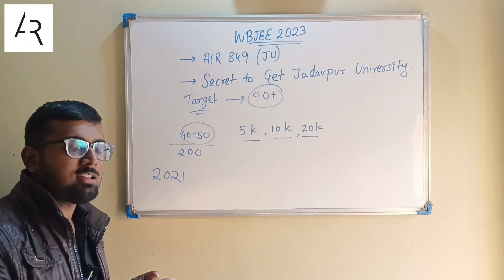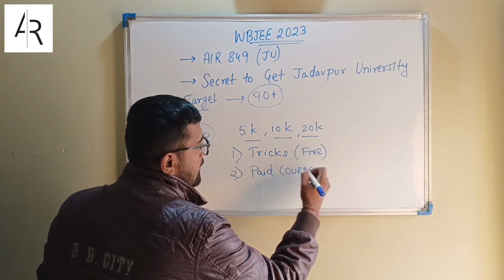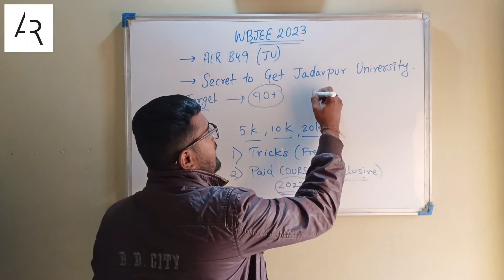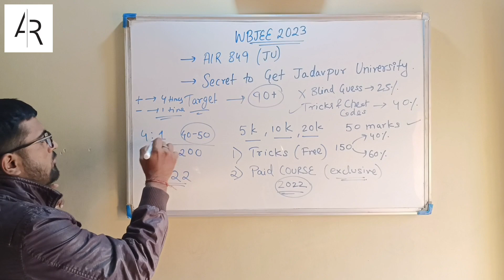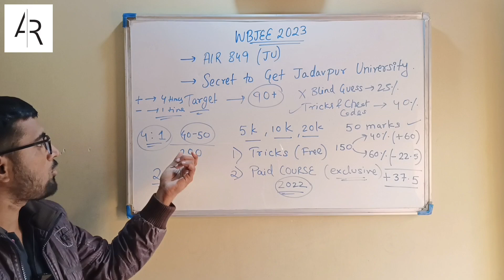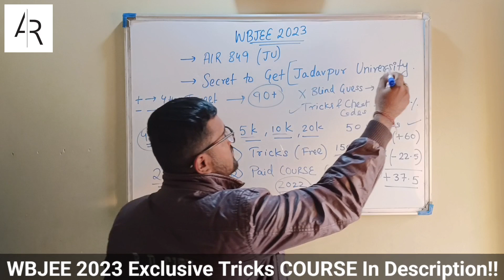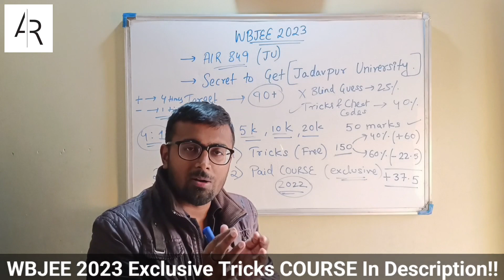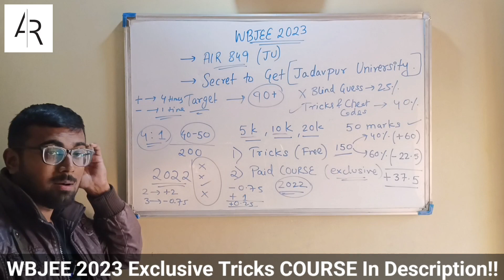WBJEE 2023: Secret Strategy for Jadavpur University🔥🔥🔥| WBJEE COURSE In Description!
💥Direct Whatsapp Message Link to enroll in WBJEE 2023 "Exclusive Tricks" COURSE

You will start receiving the course videos on your e-mail within 6 hours from the time of payment completion.

In this video, Aayush Rathi is sharing with you - The Secret Strategy for WBJEE 2023 to get Jadavpur University. By following this strategy and tips, you will be able to score a 85+ marks in WBJEE 2023 Examination. If you score more than 85 marks in WBJEE 2023, then you can surely get a seat in Jadavpur University, as per the recent trends. These tips will also be helpful for other exams like JEE Main, BITSAT, MHT-CET, GUJ-CET, COMEDK, NEET, etc. If you follow these tips seriously, then you will surely see an improvement in your marks in the upcoming West Bengal JEE or WBJEE 2023 Exam and also in all other State & National Level Examinations.

Watch this video till the end to understand everything.